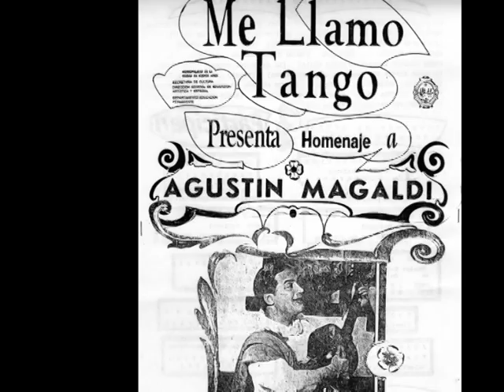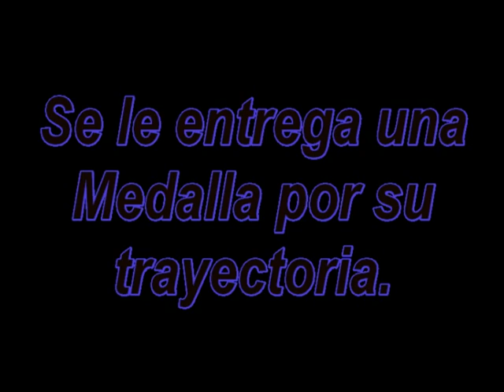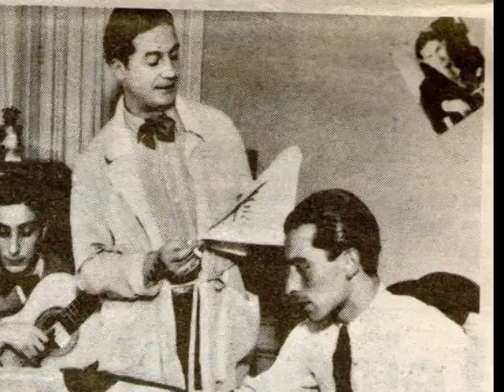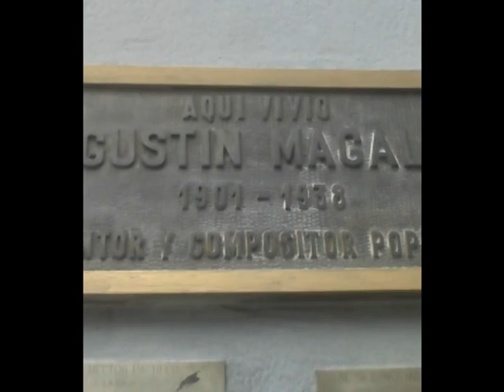HÉCTOR PACHECO EN ME LLAMO TANGO. SALA "F" EL SÁBADO 02-09-89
EN UNO DE LOS HOMENAJES A AGUSTÍN MAGALDI, ENTRE EL PÚBLICO ESTABA DON HÉCTOR PACHECO QUIEN RECIBIÓ MENCIÓN POR LA AGRUPACIÓN MAGALDIANA Y LUEGO HABLÓ EN HONOR A DON AGUSTÍN MAGALDI. FUE REALIZADO EN LA SALA "F" DEL C.C.G.S.M. CONDUCCIÓN A CARGO DE RAFAEL RUFFET.